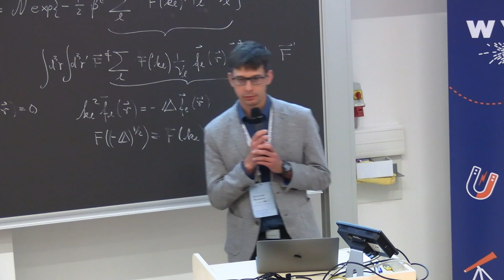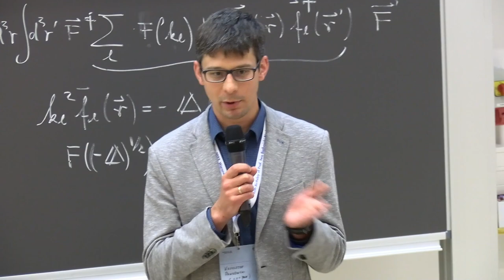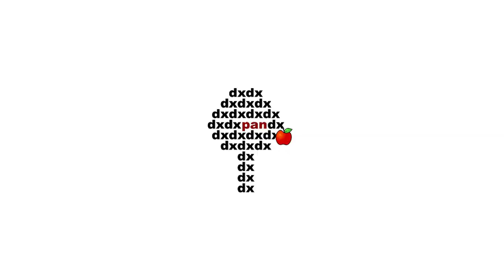Krzysztof Pawłowski (CTP PAS): Concluding remarks